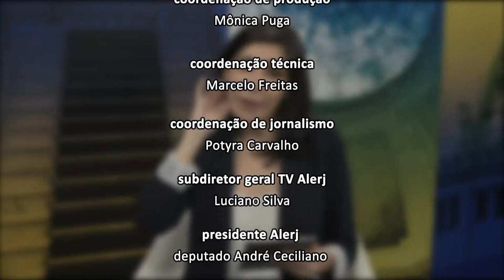Alerj Debate - Remédios Câncer - Bloco 2